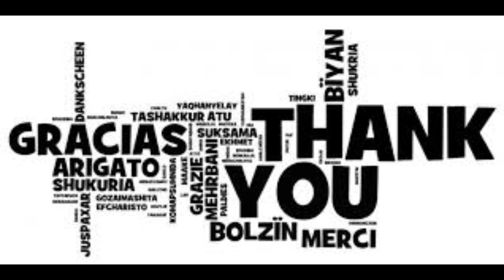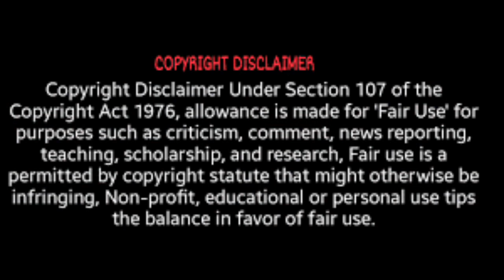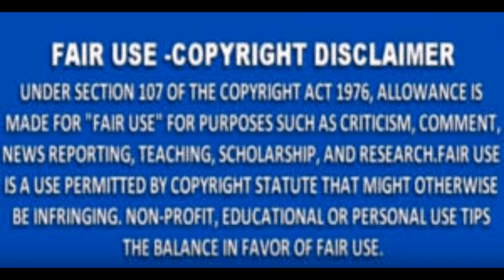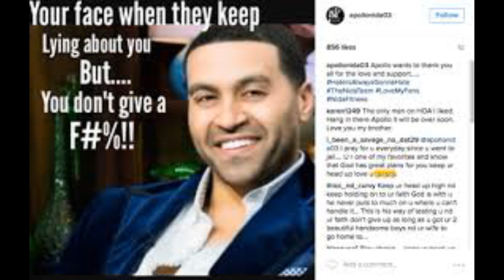Peter Thomas and Apollo Nida From The RHOA Sit Down & Talk With A Local Celebrity Vlogger Review